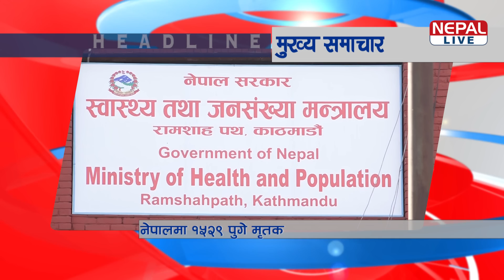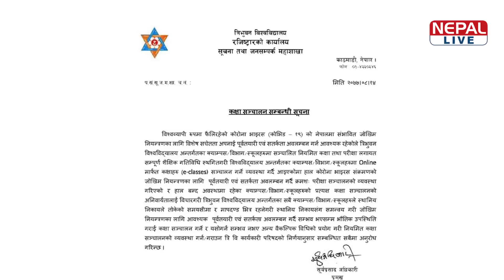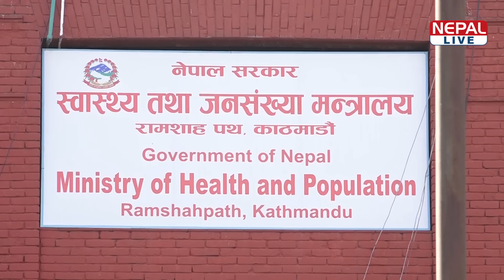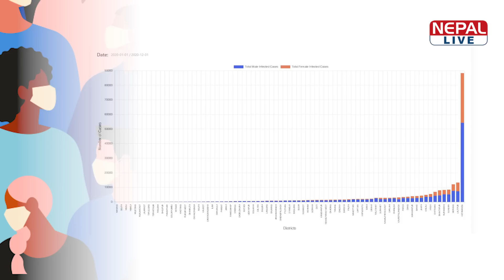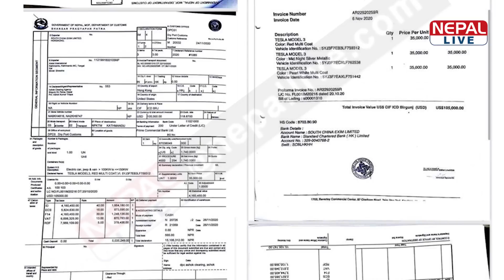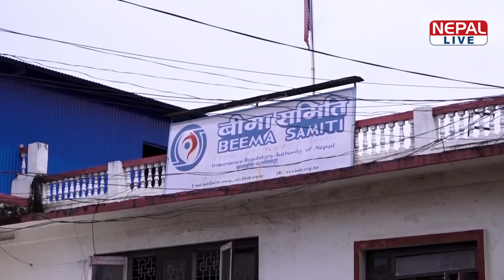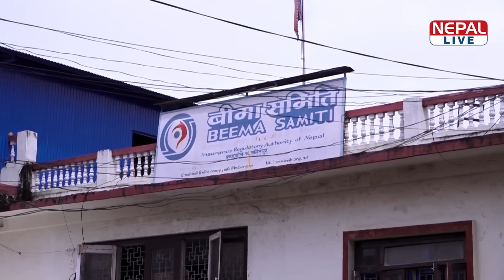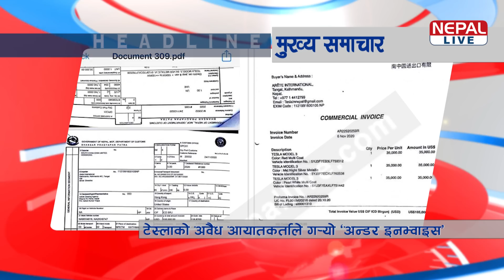नेपाल लाइभ समाचार २०७७-०८ -१६ | Nepal live News 01 DECEMBER 2020